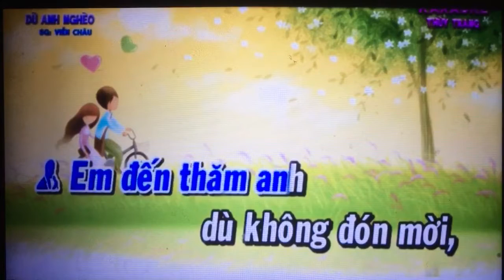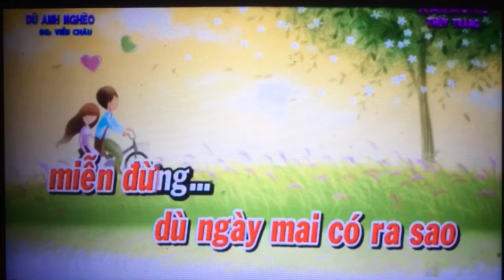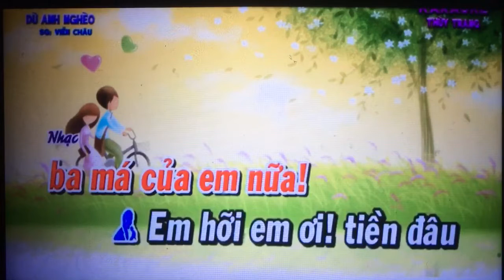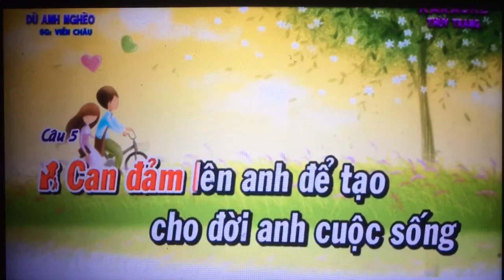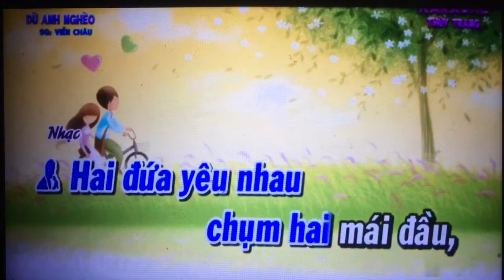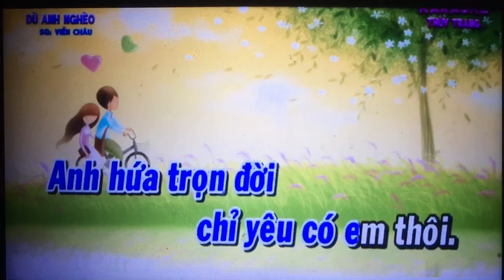Bich NGO. Du Anh ngheo